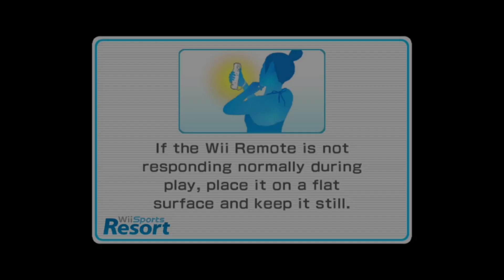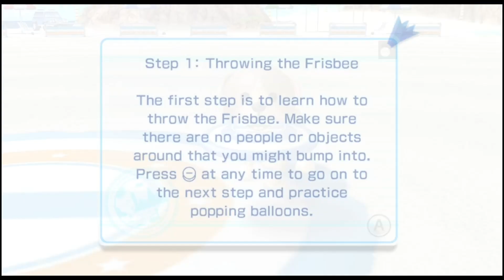here's an unhinged wii sports resort video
i had to edit this video twice because the project file got corrupted i love this